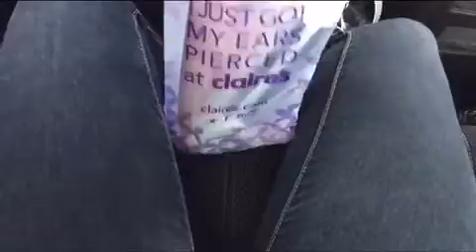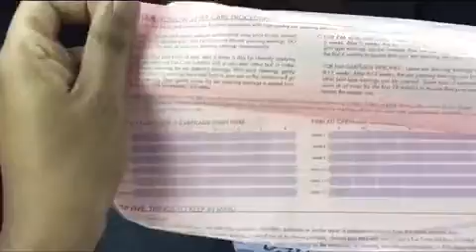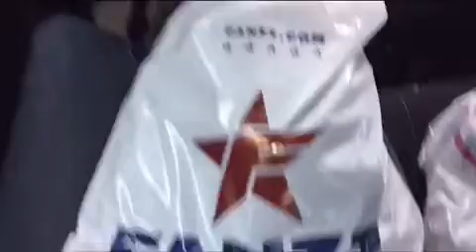Nevaeh got her ears pierced!❤️ Dec. 21. 15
We took Nevaeh to Claire's in the mall to get her ears pierced today! She did so good I'm so proud of her. I also did a little Christmas shopping haul from the mall as well.